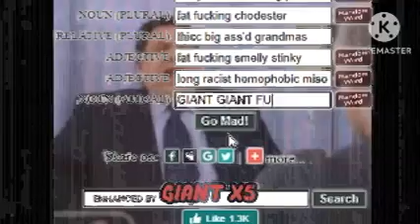snully n;650 e;xcept i;m l;azy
+ the quality sucks